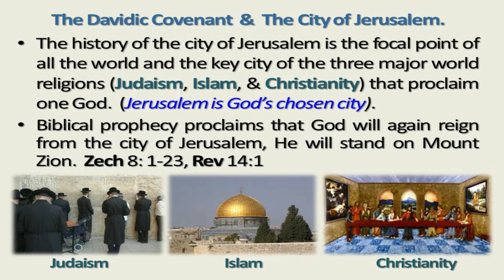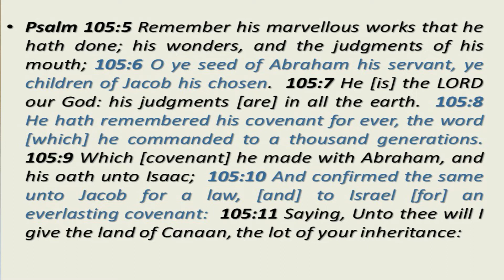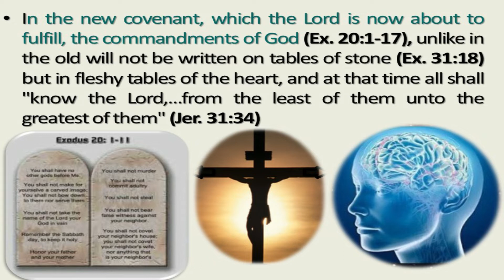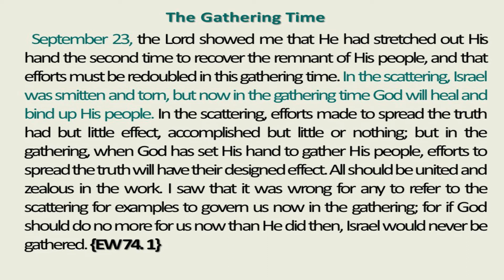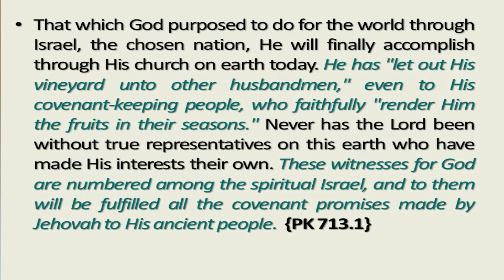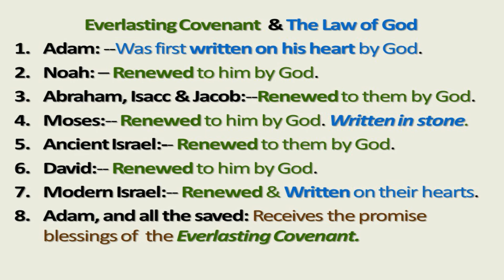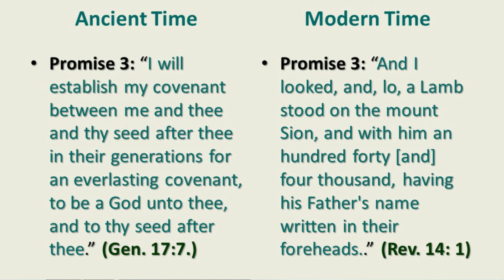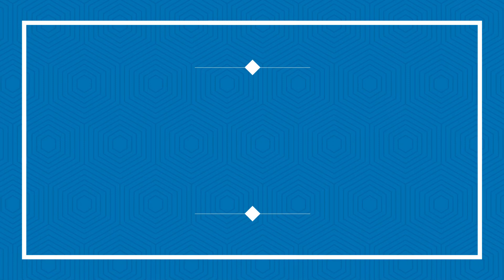The Covernant Promises Of God ( Modern Israel)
This video is a continuation of the previous upload. What hope is there for Modern Israel concerning God's Covernant Promises?